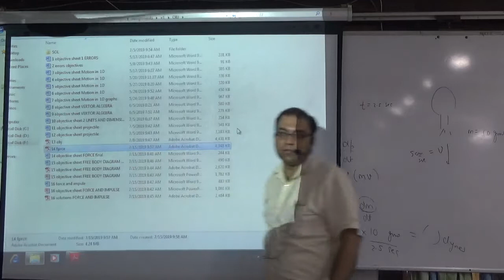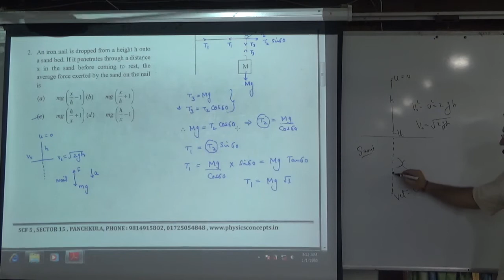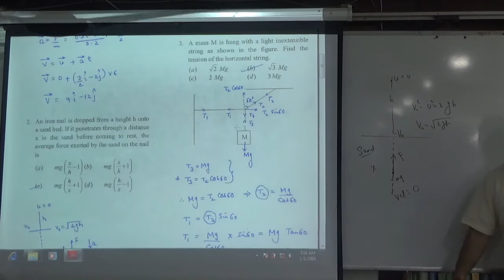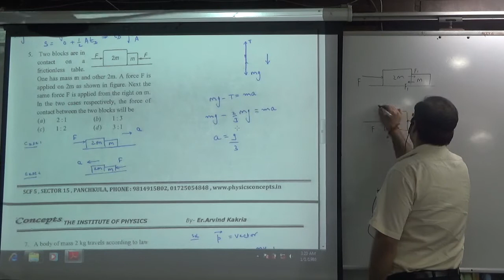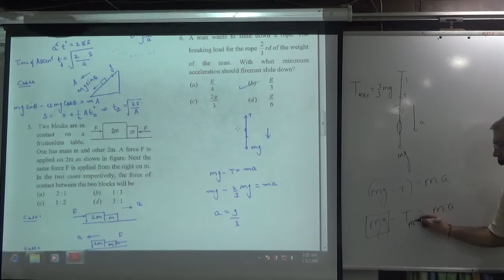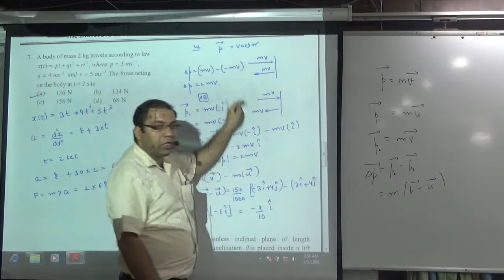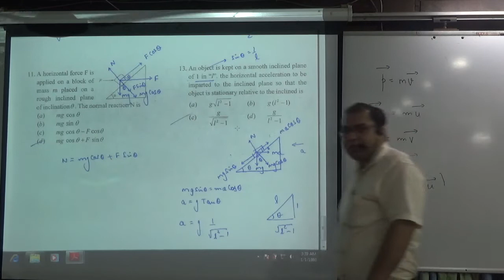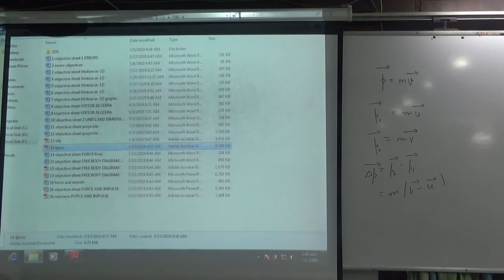Obj sheet 13